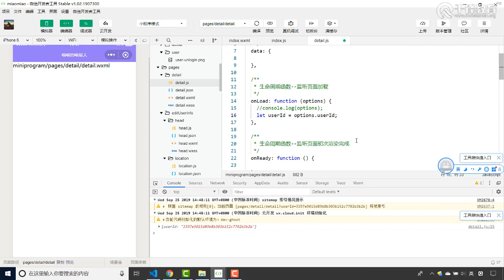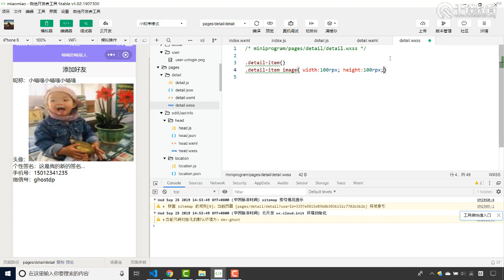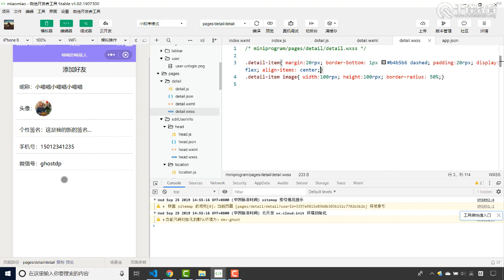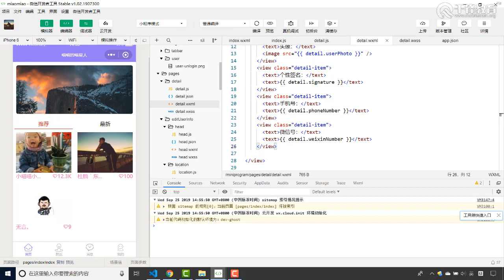千锋web前端教程：18 详情页渲染数据和样式布局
小程序全栈开发之喵喵交友，视频免费全开源【千锋Web前端】
课程介绍
微信小程序全栈项目之喵喵交友，包括项目的：前期准备，项目开发，多账号测试，项目发布等多个环节，并手把手一步步带大家搭建自己的小程序项目，内容由浅入深，循序渐进。小程序知识点覆盖95%以上，包括：内置组件、WSS、常见客户端API、服务端API、自定义组件、云开发、云函数、云存储、HTTP API等。功能涉及消息推送、附近人查找、添加好友、获取微信昵称与头像、小程序鉴权、CMS管理系统等。